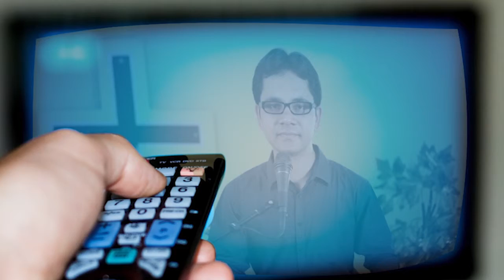WHO IS YOUR FOUNDATION